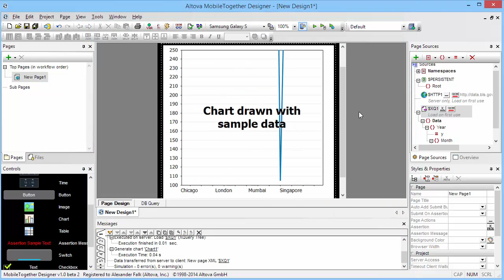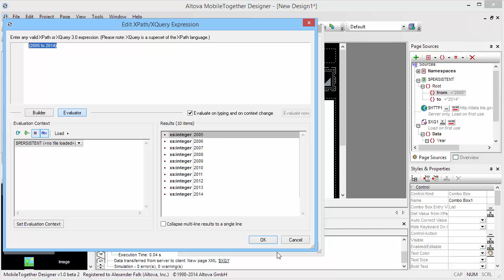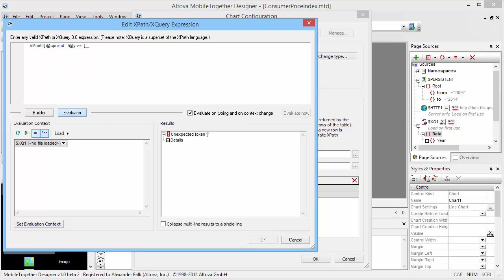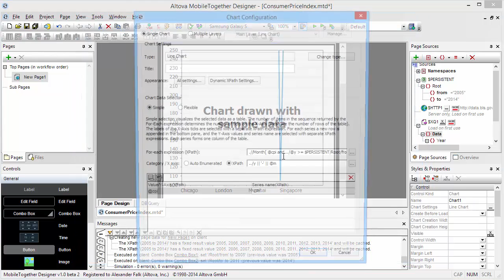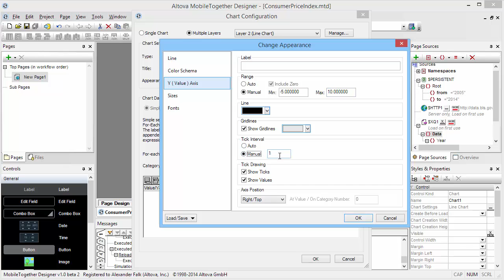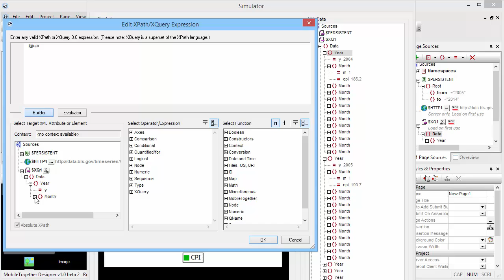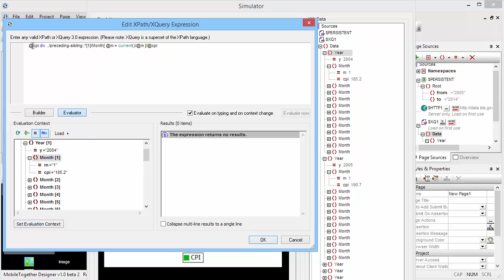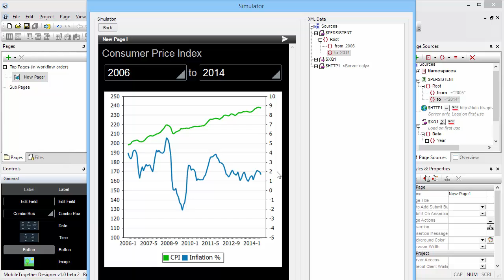Advanced Charting and XPath Calculations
In this short video we are continuing to work with the Consumer Price Index (CPI) data from the US Bureau of Labor Statistics and will calculate and add to the chart the inflation rate curve for 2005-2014.

You will learn how to use XPath expressions in the Chart Wizard to calculate new data from existing data - in this case we will calculate the inflation rate from CPI data. The calculated values will be plotted in an overlay chart, so this video will also introduce advanced charting topics in MobileTogether.

For more information and to try the free MobileTogether Designer, please